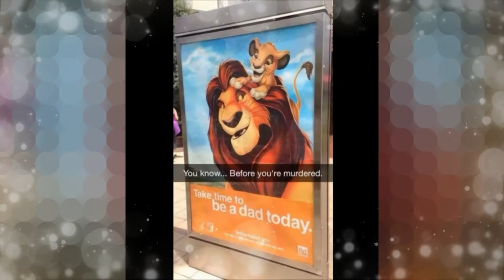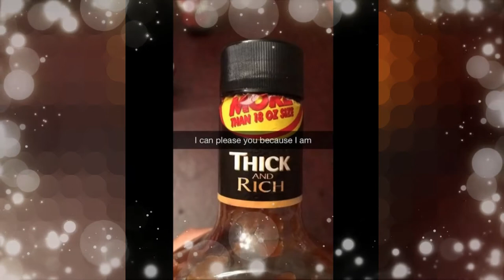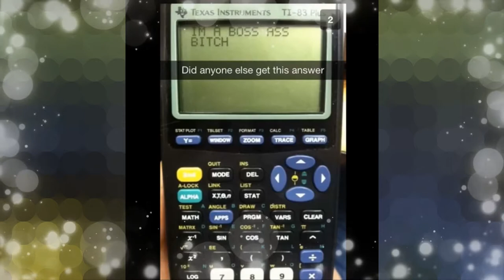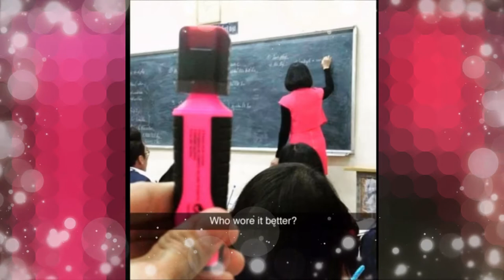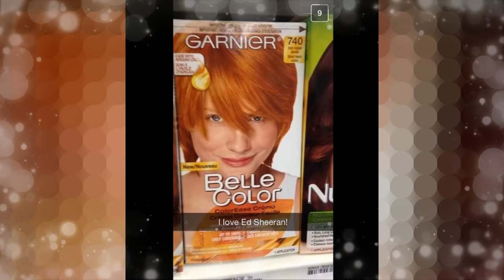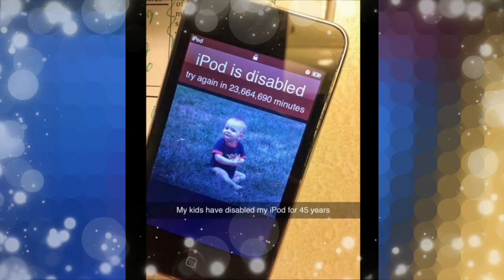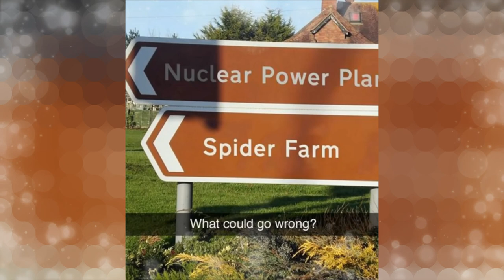Snapchat Pictures That Will Make You Laugh